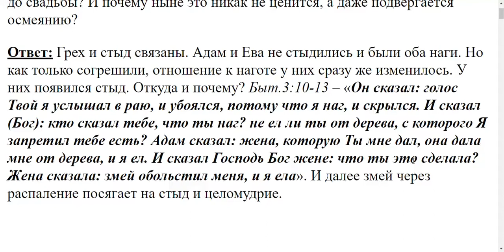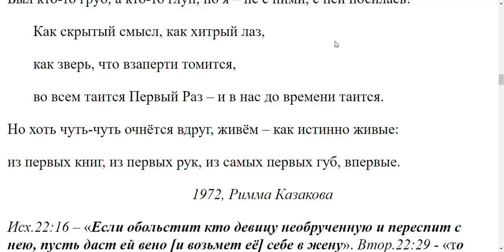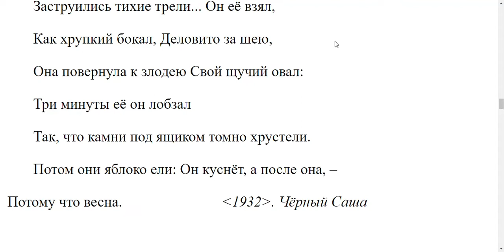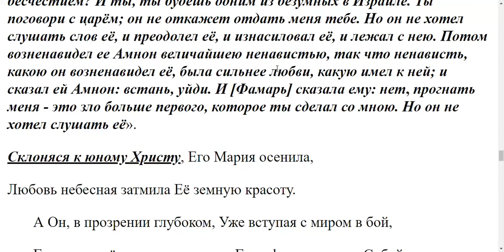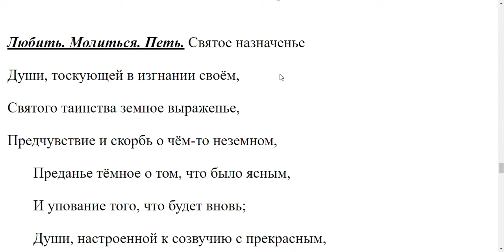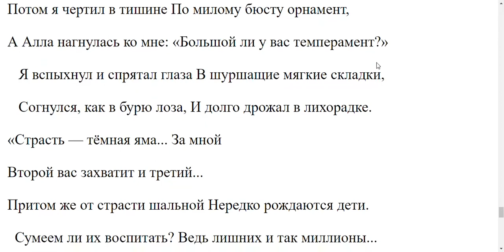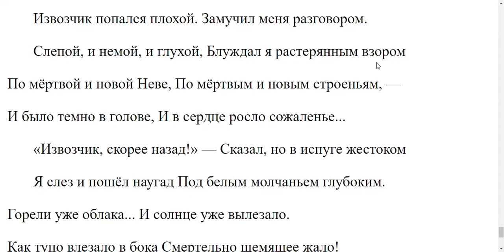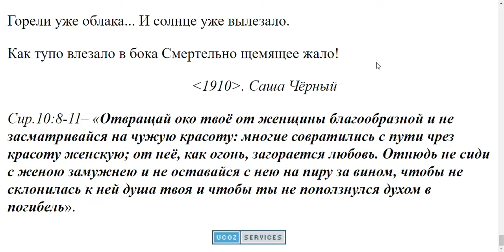3806. Почему такие строгие законы в отношении девства у евреев и мусульман?